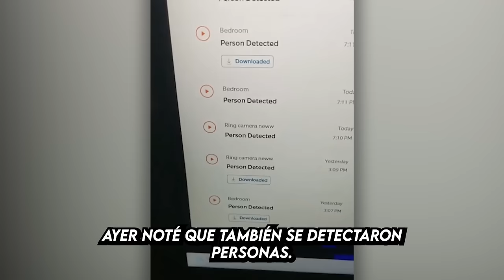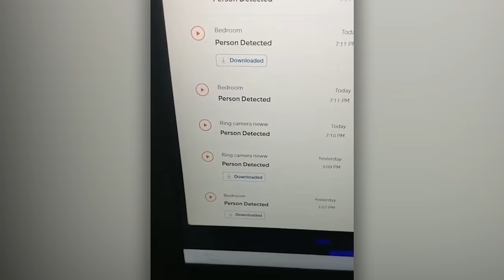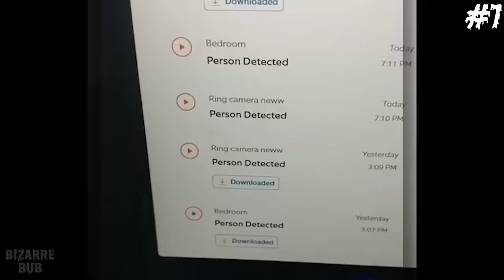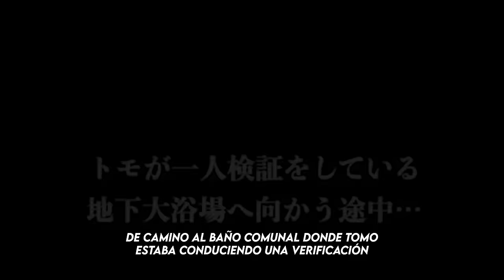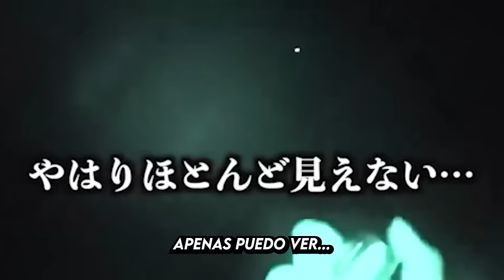10 videos de TERROR REAL para NO Dormir | Mira Estos Videos Bajo TU Responsabilidad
10 videos de TERROR REAL para NO Dormir
10 videos de TERROR REAL para NO Dormir
10 videos de TERROR REAL para NO Dormir
Mira Estos Videos Bajo TU Responsabilidad